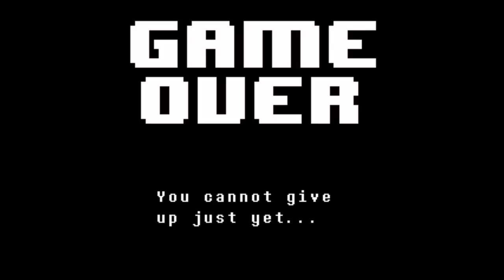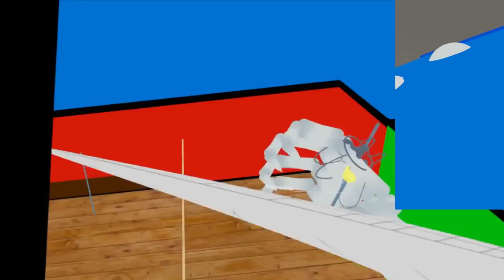ULTRA SANS ATTACKS VRCHAT!!!!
Sans from undertale has about had it with peoples shenannigans in this VRchat episode! Hes so done in fact hes ready to bust out his ultimate form...ULTRA SANS! with this overwhelming power, will he destroy VRchat? Or will somthing save them at the last minute?